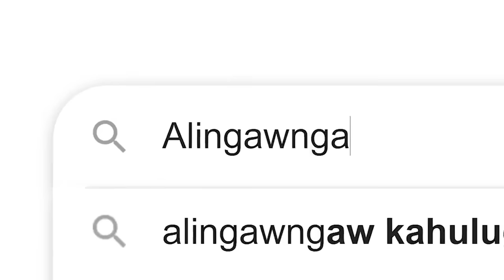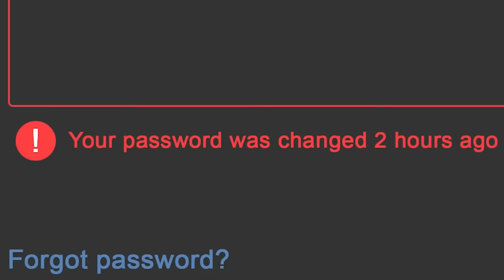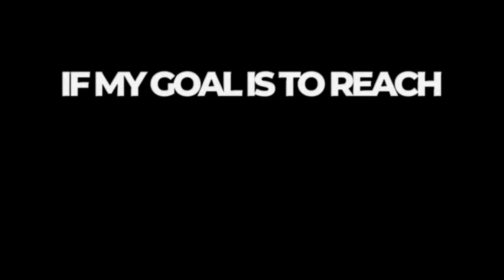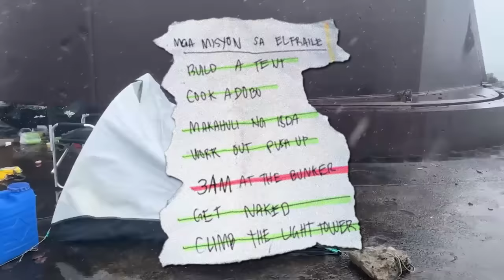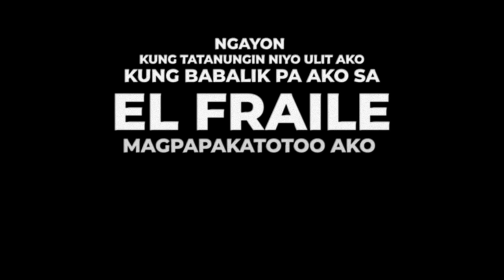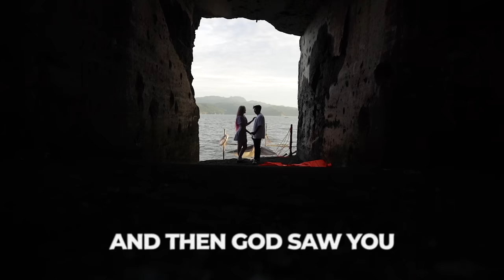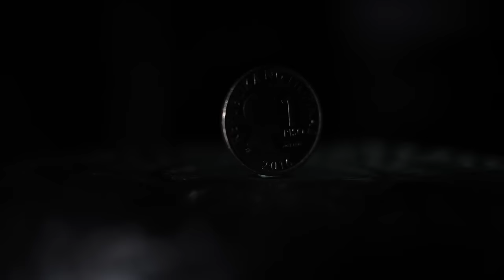Surprising EM to go on a DATE at EL FRAILE!